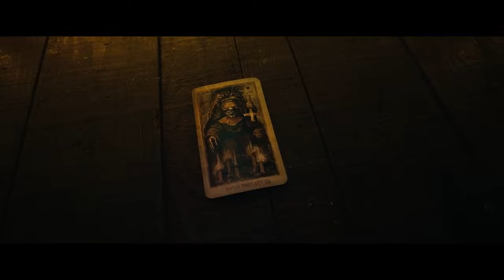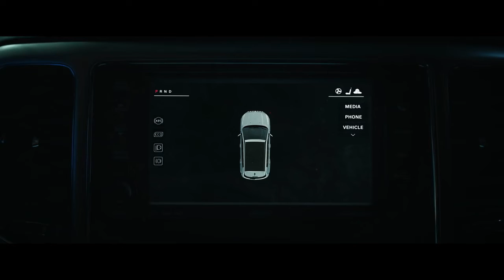Tarot (2024) | trailer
When a group of friends recklessly violates the sacred rule of Tarot readings they unknowingly unleash an unspeakable evil trapped within the cursed cards. One by one, they come face to face with fate and end up in a race against death.

Directors: Spenser Cohen, Anna Halberg
Stars: Avantika, Jacob Batalon, Olwen Fouéré

Genre: Horror